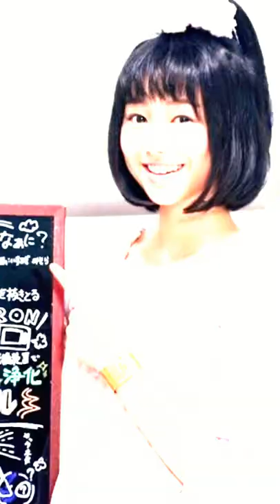Jedagjedug (Versi Pemeran Kamen Rider Build)